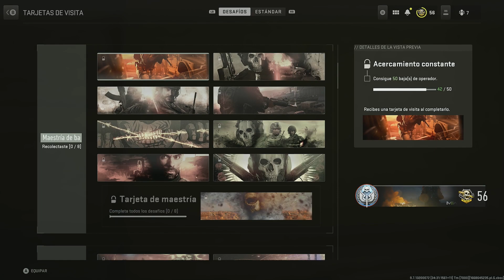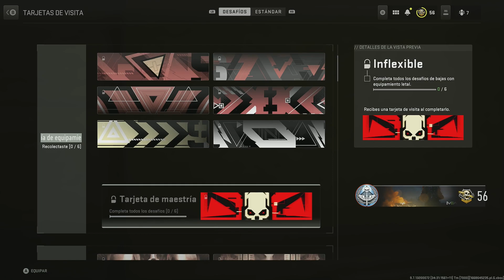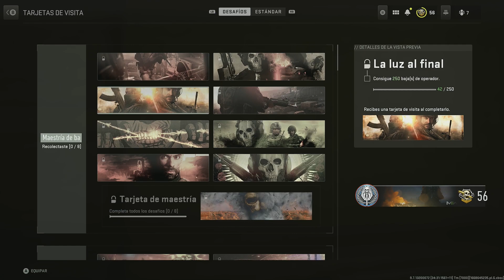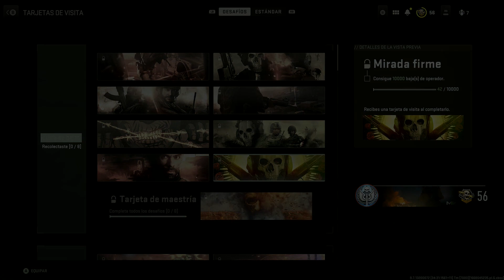Habemus Desafíos ¿Donde se Encuentran? - COD MWII (2022)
Muy Buenos Días, Tardes o Noches, el día de hoy vamos a analizar el sistema de desafíos de COD MWII de 2022, ¿que les parece el sistema?, para mi gusto algo oculto pero con desafíos interesantes.